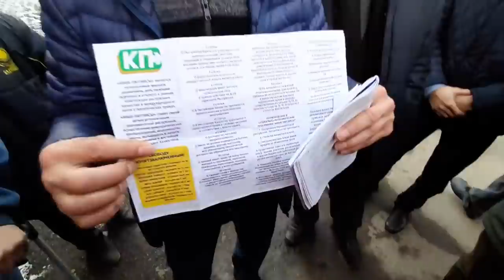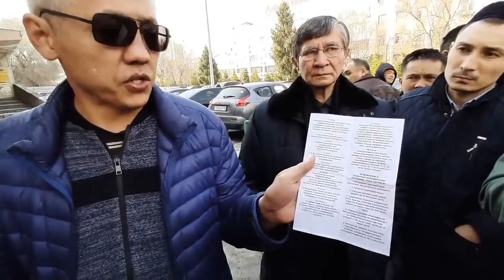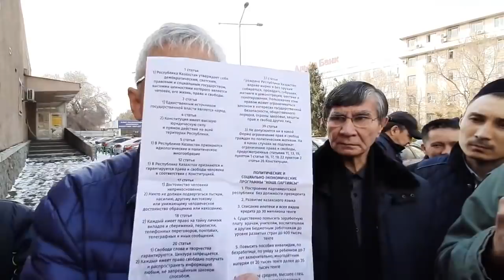Власть забила болт на Конституцию РК!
1. Загрузите анонимный мессенджер Telegram на смартфон или компьютер с официального сайта
    2. Зарегистрируйте профиль с помощью мобильного номера